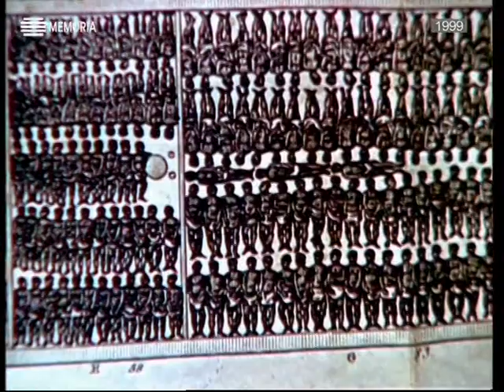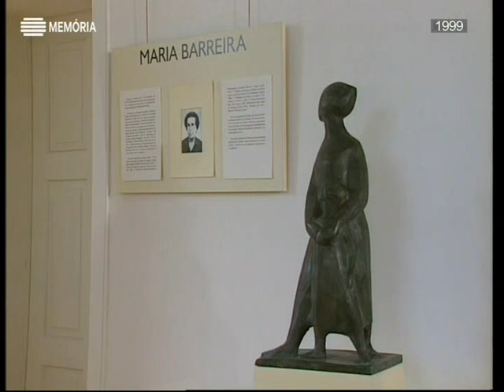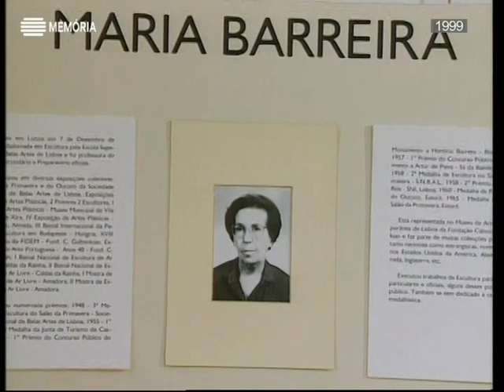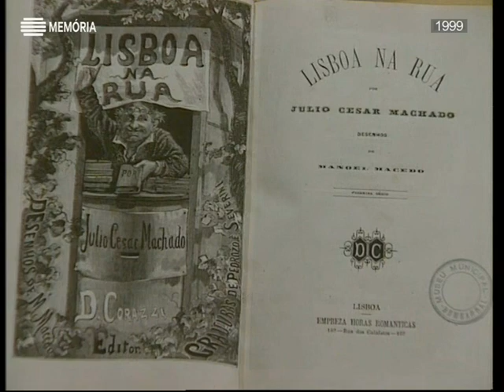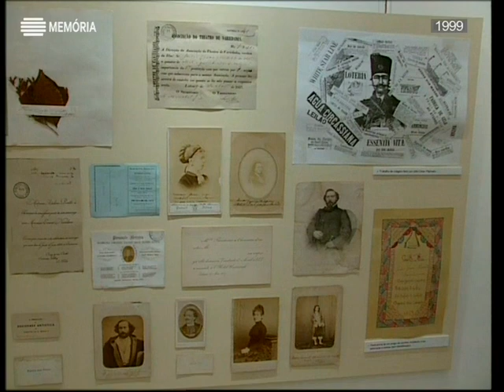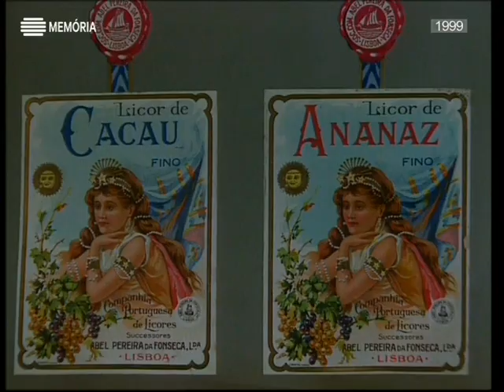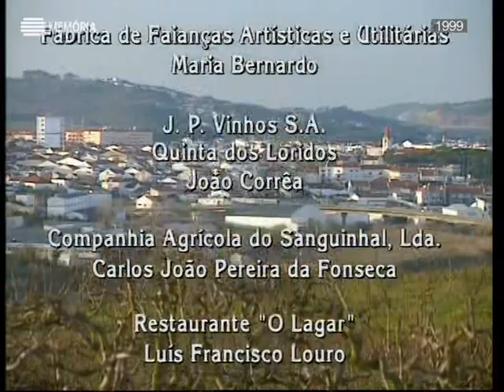Horizontes da Memória, História de uma Vila, Bombarral, 1999